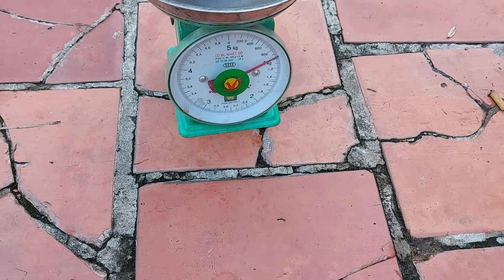Sau Bao Ngày Chờ Đợi , Canh Me , Cuối Cùng Đã Hốt Được Nó # SĂN BẮT ĐỒNG THÁP #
hôm nay thử dô khu vườn dừa bẫy chuột , hốt được con cống nhum khủng bố quá đã , xảy 1 con chuột cống nhum khủng tức ơi là tức luôn .